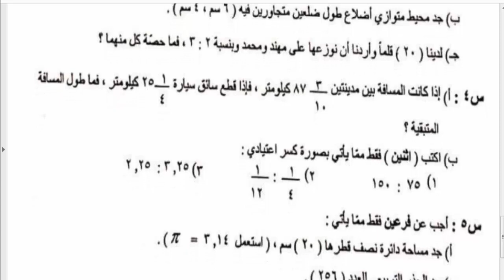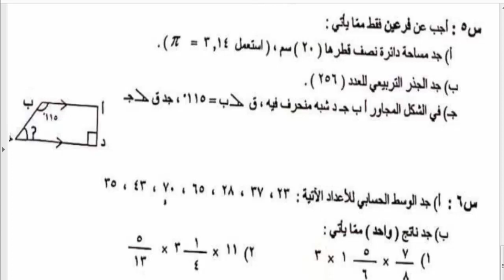اسئلة مادة الرياضيات للصف السادس الابتدائي للطلبة الخارجيون ومحو الامية الدور الثاني 2020-2021